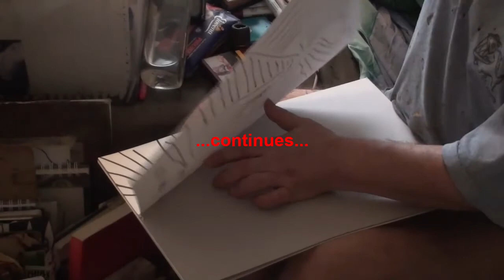It Is Apple Time - Harmi, missä omena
It Is Apple Time - Harmi, missä omena  against Bot Terrible Badly on the 13th April 2021